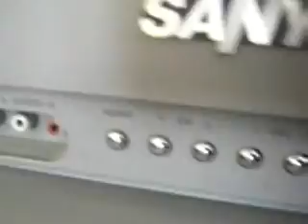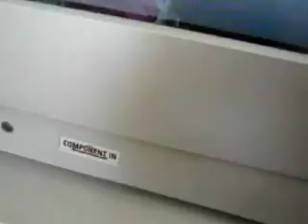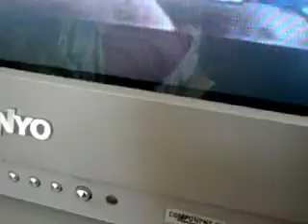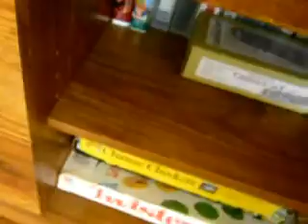My Edited Video